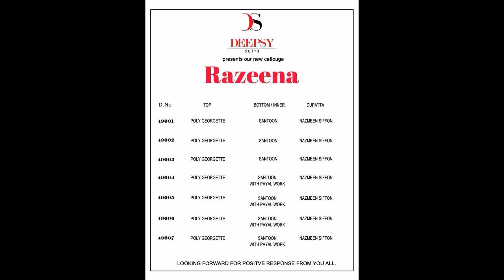RAZEENA GEORGETTE EMBROIDERED @ UNBEATABLE PRICE - GRAB IT NOW!